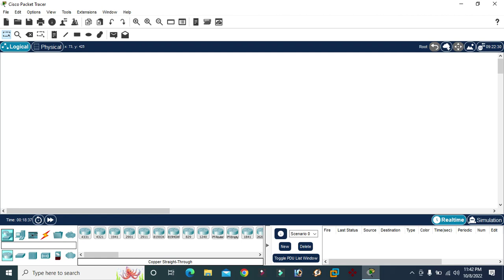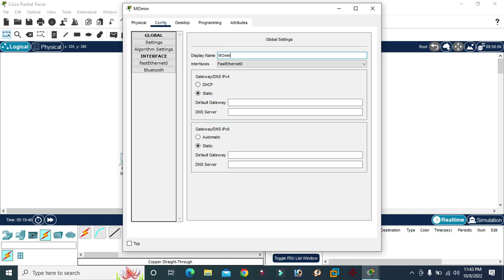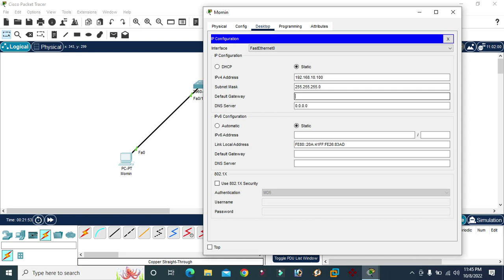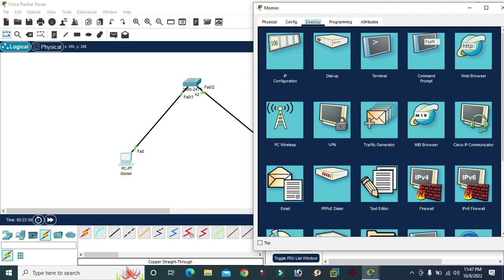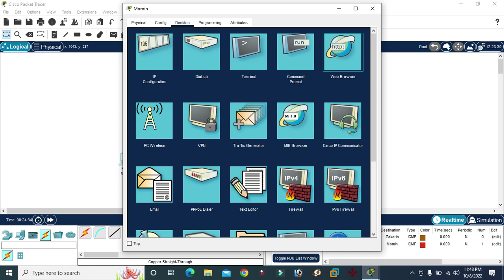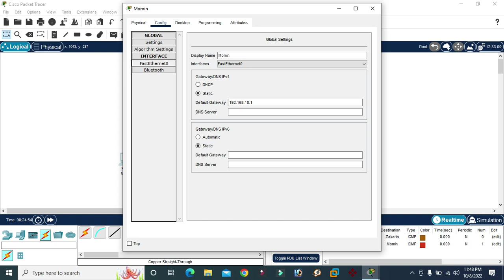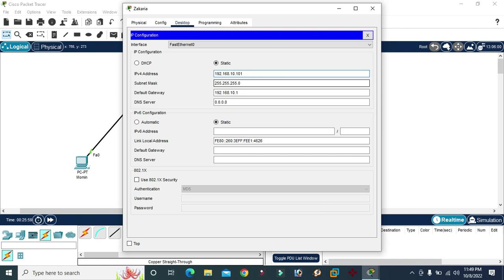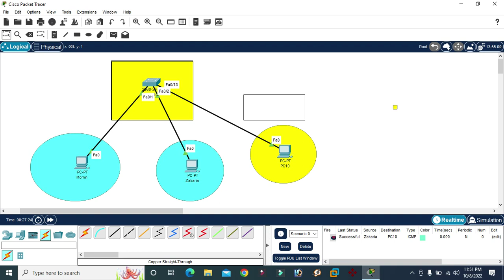03.Ip Address Configuration to Laptop and PC in Packet Tracer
Windows PC IP configuration using shortcut for LAN adaptor manually, How to configure IP from the same subnetwork for Local Area Network.